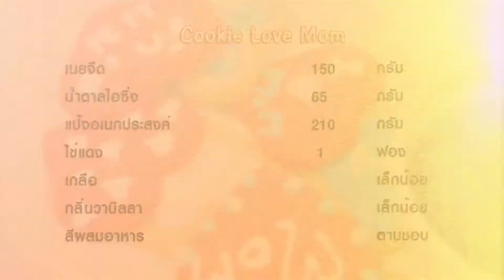คุกกี้รักแม่ | Cookie Love Mom (เมนูวันแม่) | 1 Minute Cooking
คุกกี้รักแม่ Cookie Love Mom (เมนูวันแม่) ใกล้ถึงวันแม่แล้วใครยังไม่มีไอเดียจะทำอะไรให้คุณแม่ดี นิมแนะนำเป็นคุกกี้ตัวนี้เลยค่ะ สามารถเขียนบนคุกกี้บอกรักแม่ได้ด้วย

วัตถุดิบคุกกี้รักแม่ Cookie Love Mom (เมนูวันแม่)

ส่วนผสมคุกกี้
1.เนยจืด 150 กรัม
2.น้ำตาลไอซิ่ง 65 กรัม
3.แป้งอเนกประสงค์ 210 กรัม
4.ไข่แดง 1 ฟอง
5.เกลือ เล็กน้อย
6.กลิ่นวานิลลา เล็กน้อย
7.สีผสมอาหาร สีแดง

ส่วนผสมไอซิ่ง
1.น้ำตาลไอซิ่ง 300 กรัม
2.ไข่ขาว 1 ฟอง
3.น้ำเปล่า 1/4 ช้อนชา
4.ครีมออฟทาร์ทาร์ 1/8 ช้อนขา
5.สีผสมอาหาร สีฟ้า สีชมพู
6.เกล็ดน้ำตาล สำหรับตกแต่ง

 พิมพ์รูปหัวใจ

วิธีทำคุกกี้รักแม่ Cookie Love Mom (เมนูวันแม่)

 1. นำเนยจืดและแป้งอเนกประสงค์เทลงในอ่างผสม สับให้เข้ากัน
2. ทยอยเติมน้ำตาลไอซิ่งจนหมด แล้วสับให้เข้ากันอีกครั้ง
3. ทำหลุมตรงกลางใส่ไข่แดง เกลือ และกลิ่นวานิลลา
4. ใช้มือนวดให้เข้ากันแล้วเติมสีแดง นำเข้าช่องแช่แข็งประมาณ 5-10 นาที
5. นำแป้งโดว์ที่ได้มารีดให้แบบแล้วใช้พิมพ์รูปหัวใจกดวางบนถาดอบ
6. อบไฟบน ล่าง พัดลม 170 องศาเซลเซียส เวลา 12 – 18 นาที
7. ตีไข่ขาวกับครีมออฟทาร์ทาร์ ด้วยความเร็วระดับปานกลางจนขึ้นฟู
8. ค่อยๆทยอยใส่น้ำตาลไอซิ่ง แบ่งใส่สามรอบจนครบ แล้วใส่น้ำเปล่าลงไป ตีต่อจนเข้ากัน
9. แบ่ง 3 ถ้วยใส่สีฟ้า สีชมพู และสีขาว นำใส่ถุงบีบ แล้ววาดลงบนคุกกี้ ตกแต่งด้วยเกล็ดน้ำตาลที่เตรียมไว้